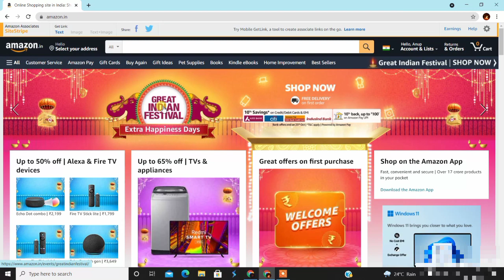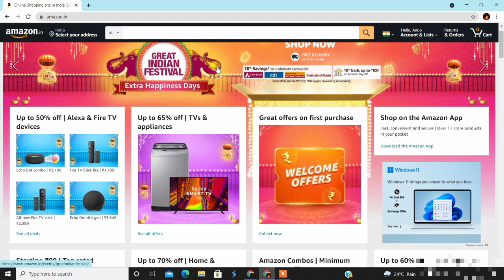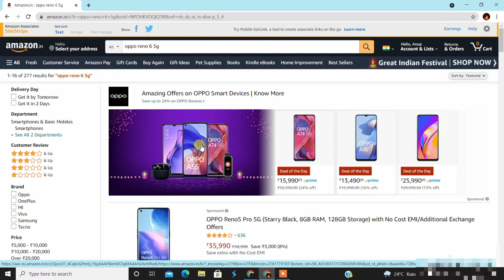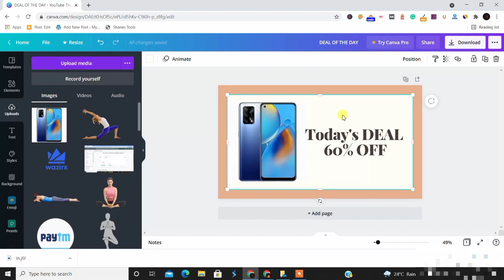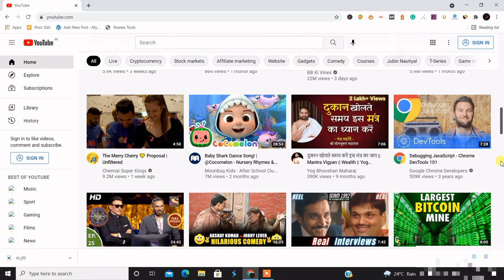How to do Amazon Affiliate Marketing on YOUTUBE SHORTS ( Brand New Method )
This video gave you step by step tutorial on how to make money from youtube shorts with amazon affiliate marketing.
Gear I Use -
👉 BOYA BYM1 mic
👉 Boat Rockerz 510 Over-Ear Headphones
👉 HP 15 10th Gen Intel Core i3 Thin & Light 15.6-Inch (39.62 cms) FHD Laptop (8GB/1TB HDD/M.2 Slot/Windows 10/MS Office/Jet Black), 15s-du1066TU
Recommended videos-
This video gives you Make money from youtube shorts using Amazon Affiliate and I am sharing with you the youtube shorts affiliate marketing new method. this method helps you to earn money from youtube shorts.
TimeStamp -
Youtube Shorts Affiliate Marketing Intro - 00:00
What is Youtube Shorts Affiliate Strategy - 1:02
How Strategy works - 1:55
How to Create Youtube Shorts Video - 2:49
How to do Voice over - 3:25
Important Tips - 4:42
How this Process works - 6:00